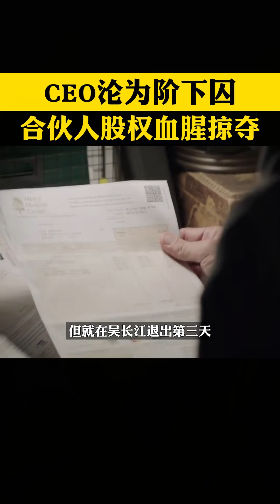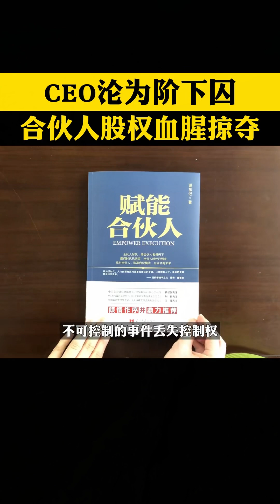吳長江用了11年時間將雷士照明做到了照明業翹楚，但卻三次被趕出局，終從億萬身價變成階下囚，他到底做錯了什麽？股權